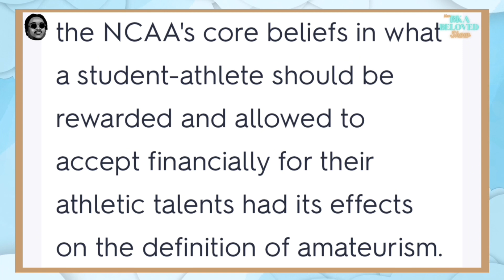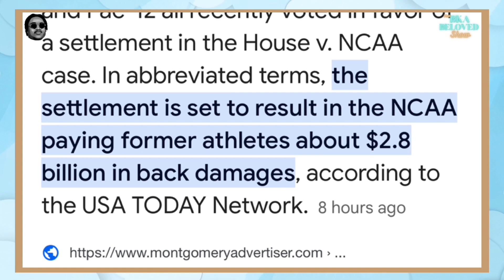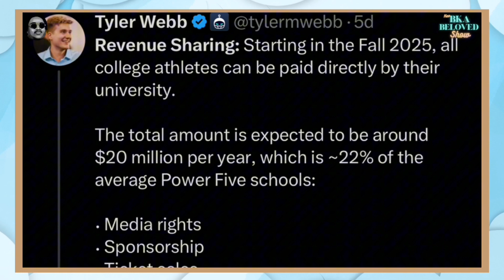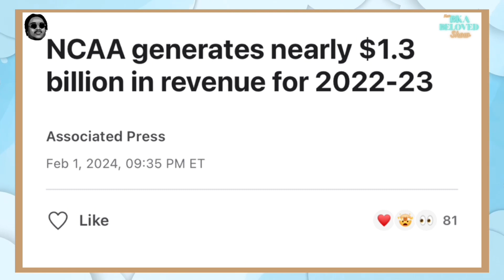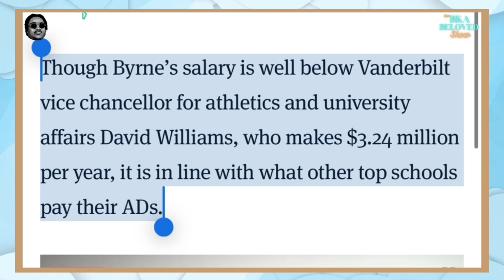The REAL Reason the NCAA Settled: Full Settlement Details Explained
In this video, we dive deep into the monumental $2.7 billion settlement agreement reached by the NCAA and its implications for college athletes and the future of collegiate sports. Join us as we break down the full details of this historic settlement, exploring the reasons behind the NCAA's decision to settle and what it means for both current and former student-athletes.

We cover:
- **The Background**: Understanding the series of antitrust lawsuits that led to this settlement, including the key cases and plaintiffs involved.
- **The Settlement Breakdown**: Detailed explanation of how the $2.7 billion will be distributed among current and former Division I student-athletes and the implementation of a revenue-sharing agreement starting in 2025.
- **Implications for Athletes**: How this settlement changes the landscape for college athletes, addressing issues of financial hardship post-retirement and providing a new financial framework for future athletes.
- **Legal and Institutional Reactions**: Insights from legal experts and NCAA representatives on the impact of this settlement and potential future challenges.
- **What's Next?**: Exploring the possible ramifications of this settlement on the NCAA's operational structure and the broader implications for amateurism in collegiate sports.

Featuring exclusive interviews with sports analysts, legal experts, and former college athletes, this video provides a comprehensive overview of one of the most significant developments in NCAA history.

Don't miss out on this in-depth analysis! Click to watch and understand the full story behind the NCAA's historic settlement.